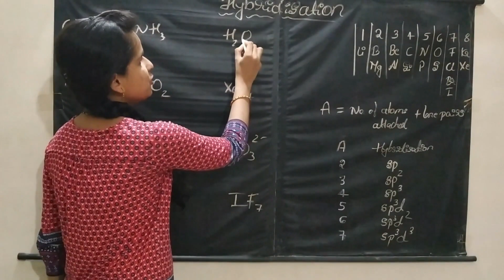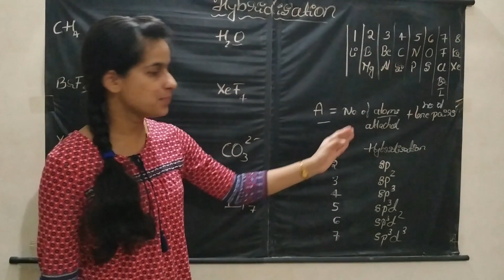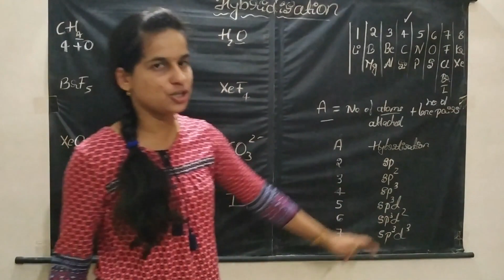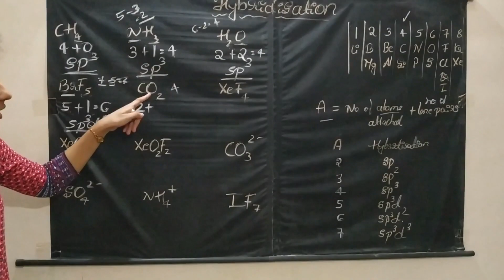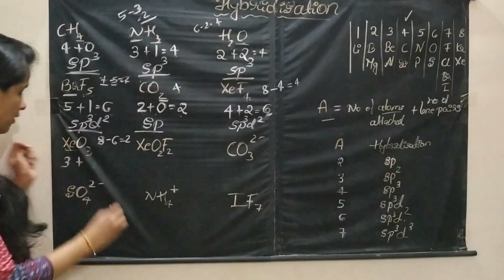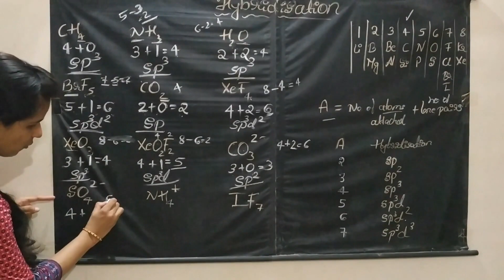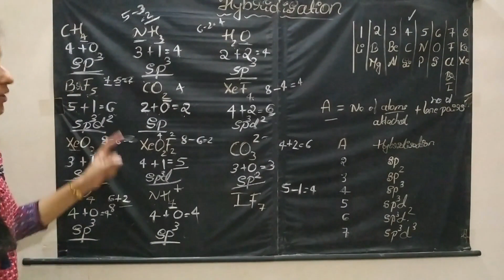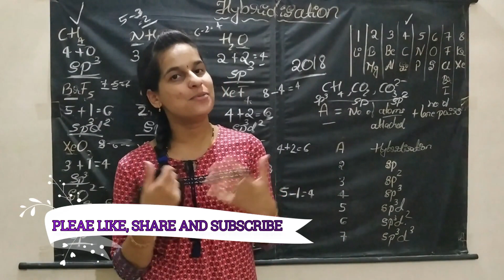SUPER TRICKS FOR HYBRIDISATION|CHEMICAL BONDING|KCET COACHING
In this video I have explained some super tricks to find out the type of hybridisation of central atom in a molecule. This video is helpful for all Chemistry students especially CET, NEET and JEE aspirants.